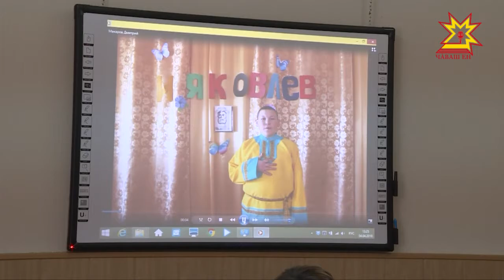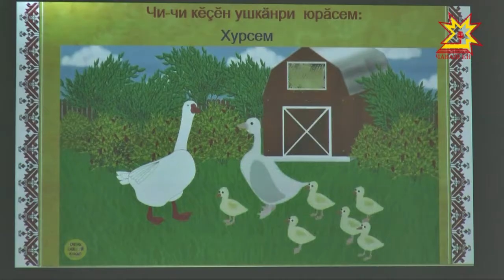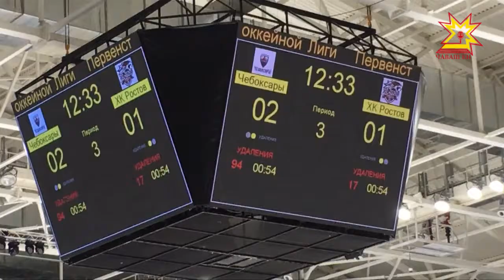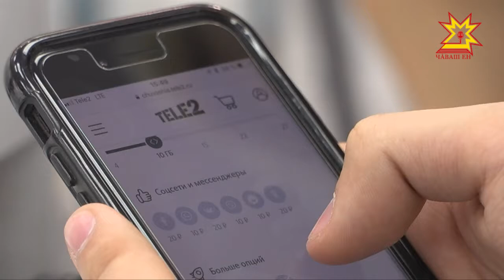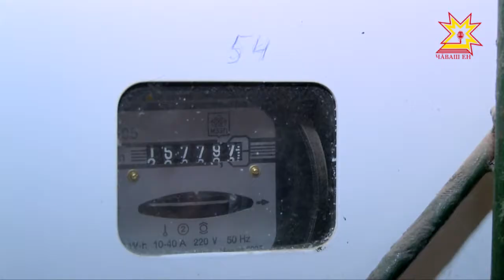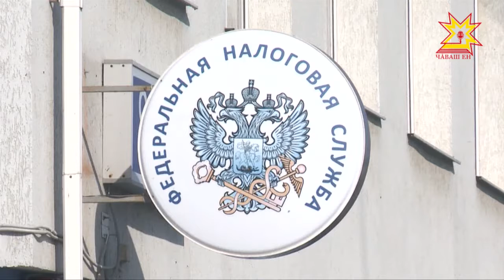Республика 05.04.2018 на чувашском языке. Вечерний выпуск